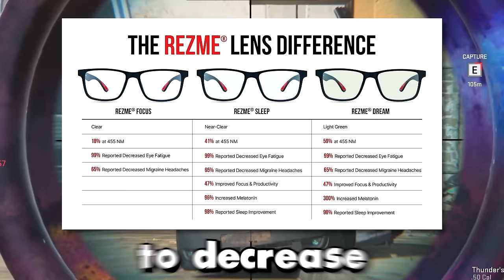The Final Reward for finishing all DMZ Missions (Goodbye DMZ)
Help relieve eye strain and get a better night's sleep with Gamer Advantage glasses.
(I'm wearing the Horizon frames with the REZME FOCUS lens.)

✅ My Setup: (Paid links) ✅
PSN Card ➡️
Xbox Series X ➡️
Xbox Card ➡️

00:00 The Final Reward for finishing all DMZ Missions (Goodbye DMZ)